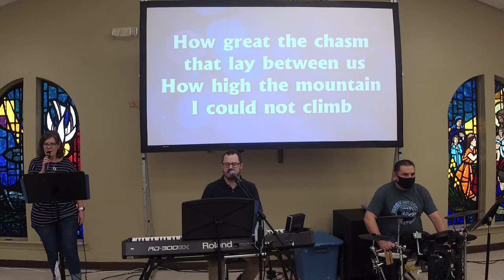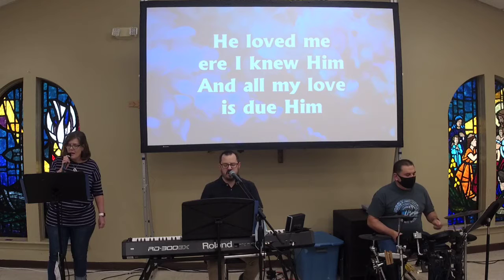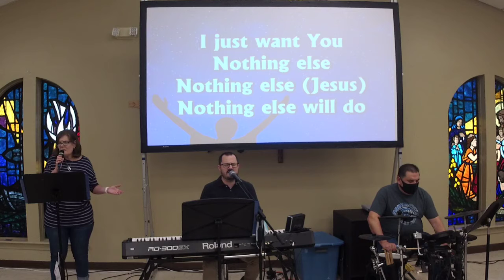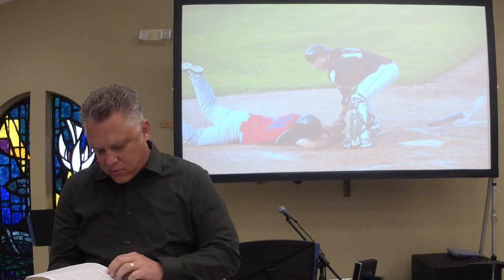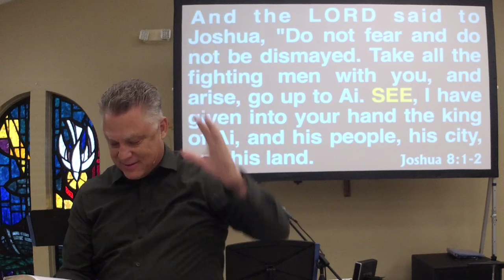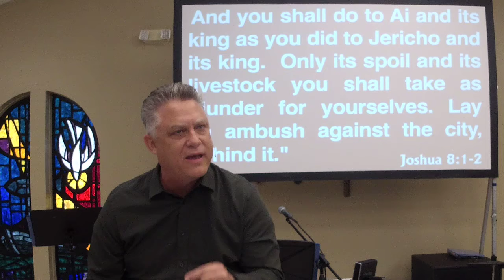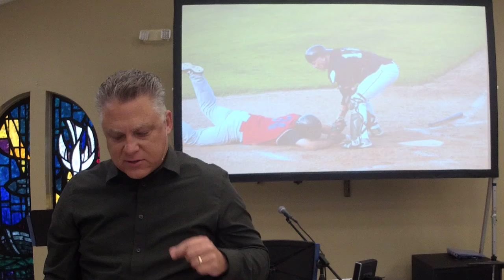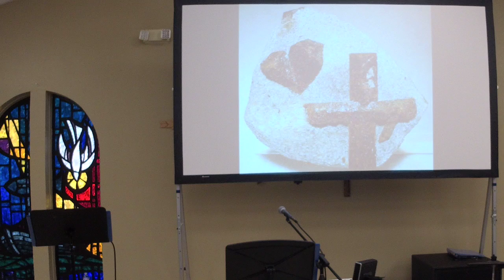Regaining Lost Ground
How can you regain lost ground?